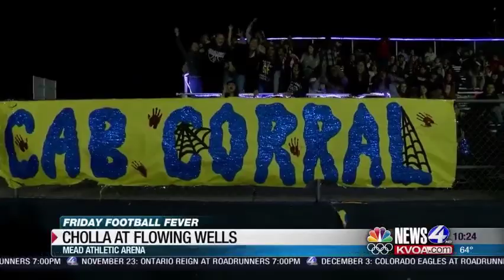Friday Football Fever: Week 10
Our Paul Cicala and David Kelly have all your high school football highlights from across Southern Arizona.